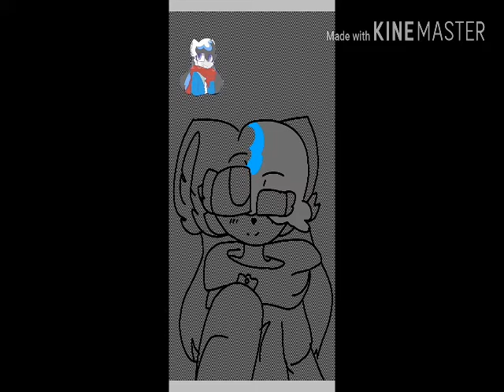Gift for Micka Chaky